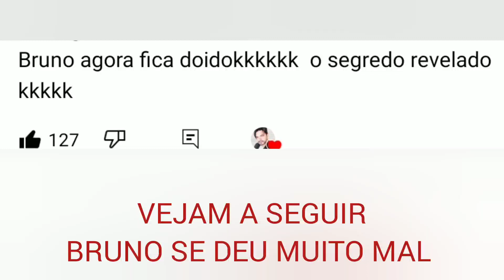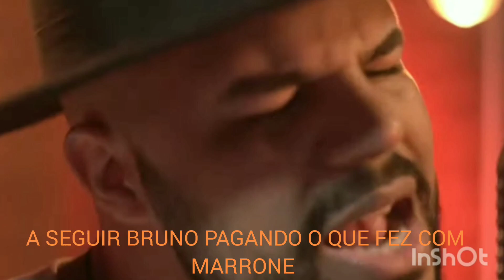Marrone Não TEVE CULPA? Bruno Pagou as HUMILHAÇÕES QUE FEZ COM ELE (VÍDEO MOSTRA O VEXAME)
Marrone Não TEVE CULPA? Más Bruno Pagou as HUMILHAÇÕES QUE FEZ COM ELE (VÍDEO MOSTRA O VEXAME)